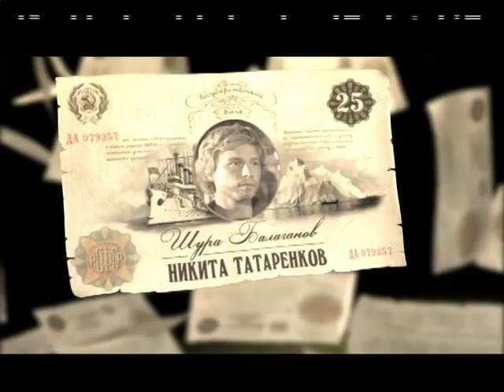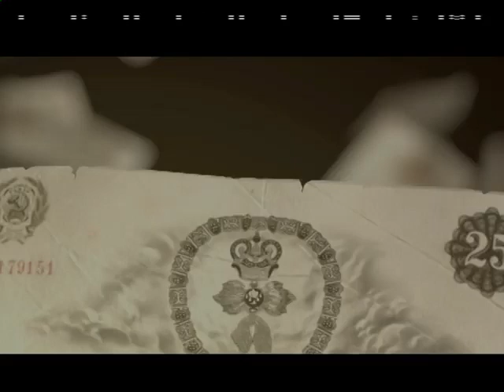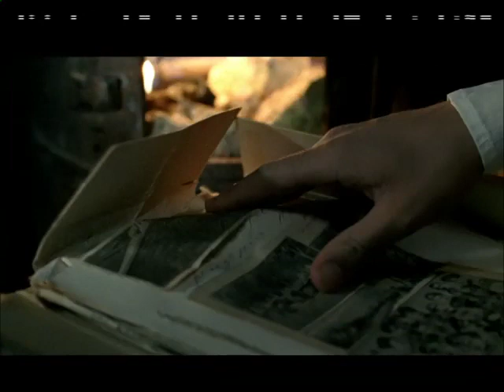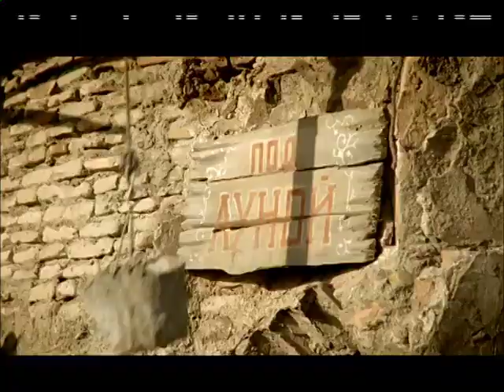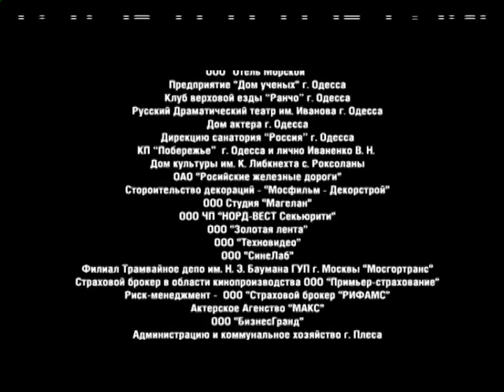IT'S NOT A MOVIE, IT'S A MOVIE LEGEND! The Golden Calf! 7 Episode! Comedy! English Subtitles!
A screen adaptation of the cult novel by Ilya Ilf and Evgeny Petrov, including fragments that were not previously published for censorship reasons. The story of Bender's hunt for the underground millionaire Koreiko develops in the 20s of the last century. Bright characters, adventurous adventures and a light veil of a bygone era in a new version of a classic work of Soviet literature.

Director: Uliana Shilkina
Screenwriter: Ilya Avramenko
Cinematographer: Viktor Novozhilov
Composer: Alexey Paperny
Artist: Sergey Agin
Producers: Ruben Dishdishyan, Sergey Danielyan, Aram Movsesyan, Yuri Moroz, Dmitry Dobuzhinsky (Spanish)
Actors: Oleg Menshikov, Dmitry Nazarov, Nikita Tatarenkov, Leonid Okunev, Alexei Devotchenko, Olga Krasko, Mikhail Efremov, Inga Oboldina, Fyodor Dobronravov, Alexander Semchev, Alyona Babenko, Evgeny Stychkin, Karen Badalov, Mikhail Svetin, Mikhail Bogdasarov, Vadim Demchog, Igor Dmitriev, Kakhi Kavsadze, Lidia Savchenko, Alexander Usov, Oleg Mazurov
Production: CJSC Park Production by order of Central Partnership
Premiere: January 30, 2006 (Channel One)
Series: 8
Genre: Comedy, Adventure, Film adaptation